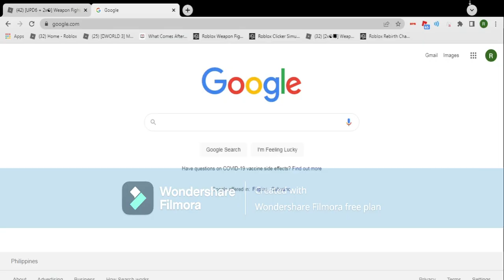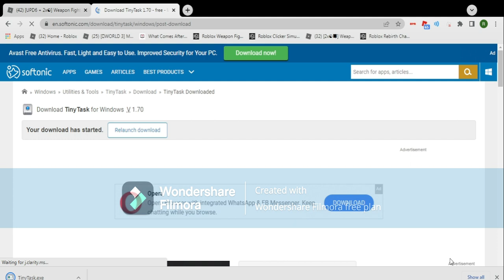How to 24hours AFK grinding in Weapon Fighting Simulator PC version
download this app and follow the steps;

How to use TinyTask?
As mentioned earlier, with the intuitive, simple, and clean interface, anyone can start using the application instantly. In order to create macros, you don’t require any experience. Additionally, since the app is unobtrusive, the small window keeps running in the background. As such, you can continue to focus on other important tasks. Everything has been displayed in large-sized buttons in a single row. Therefore, while the app doesn’t come with comprehensive tutorials or an informative ‘Help’ section, it still doesn’t confuse beginners.

In order to start recording a task, you only need to click the ‘Record’ button. The tool automatically captures everything on the screen, including your navigation on a website, opening a folder or file, and even elaborate actions. Once you’re done capturing the screen, you can stop the recording and click ‘Play’.

TinyTask repeats every action you perform on the screen. If you think the recording is satisfactory, you can click ‘Save’, and subsequently name the macro file. Whenever you wish to repeat the recorded tasks, you can use the saved macros. You need to click the ‘Play’ button and watch as the mouse cursor on the screen moves to carry out the processes.

Just in case the media player automatically starts playing the file, you can close it with the ‘cross’ button’, and choose TinyTask from the ‘Open With’ selection. You can even let the computer choose this option on default, which ensures your media player doesn’t automatically start playing macros.